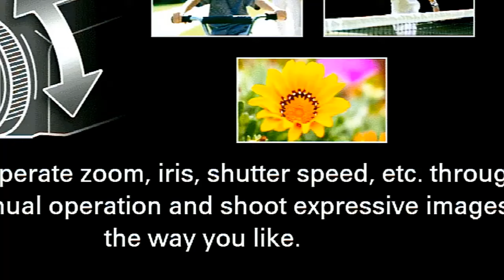(HD) Lecture No.15 | Seerat Un Nabiﷺ | Jumma Bayan | 10 Jan, 2020 | Mufti Syed Adnan Kakakhail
واقعہ معراج کی تفصیل۔۔